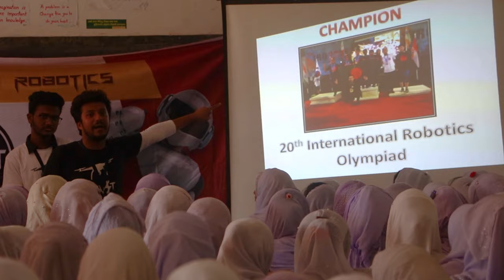Workshop on Robotics in Noakhali Chilonia High School"🤖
"আমরা নোয়াখালী জেলার এর ছিলোনিয়া হাই স্কুলে রোবোটিক্স প্রোগ্রাম আয়োজন করি যেখানে ছাত্র ছাত্রী দের  দিন ব্যাপী রোবোটিক্স  এর উপর বিভিন্ন প্রজেক্ট  দেখনো হয় এবং সেই সাথে সাথে রোবোটিক্সের বিভিন্ন যন্ত্রপাতি  সম্পর্কে ধারণা দেওয়া যাতে তারা ব্যাপার গুলো ধরতে পারে"

***আপনি চাইলে Thrust Robotics School Team চলে আসবে আপনার জেলার স্কুল বা কলেজে। আপনার স্কুলে বা কলেজে আমাদের আমন্ত্রণ জানানোর জন্য আমাদের Facebook পেইজে যোগাযোগ করুন।

বি.দ্রঃ আমাদের Robotics Workshop সম্পুর্ণরুপে ফ্রী।
স্কুলঃ ছিলোনিয়া হাই স্কুল,সেনবাগ
স্থানঃ নোয়াখালী

Song: Kandari Hushiar
band: Artcell
Nazrul Poem